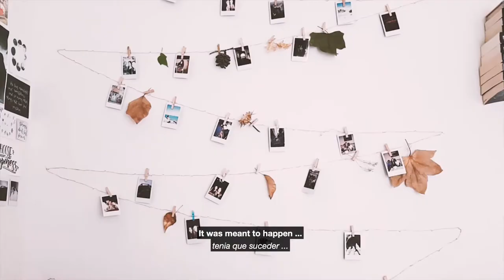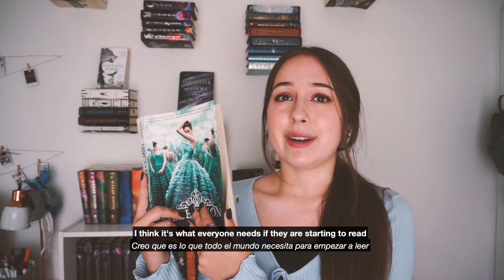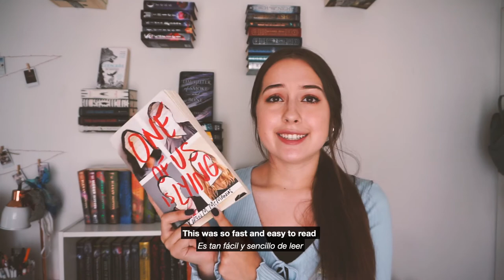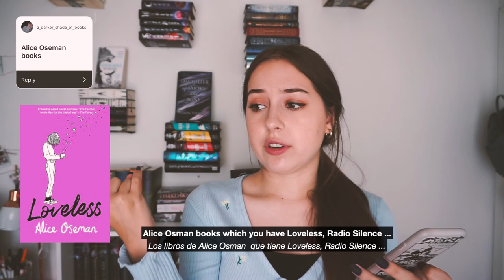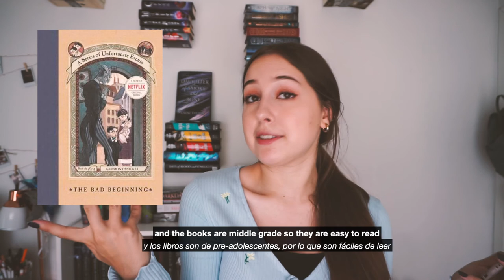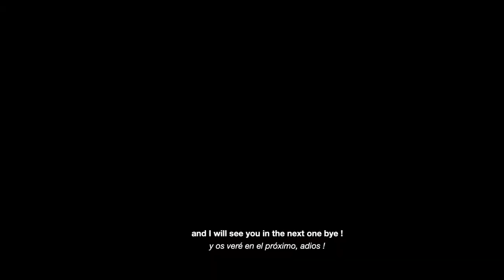reading in english ??? TIPS + LOTS OF RECOMMENDATIONS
Welcome back guys ! Its Sofia ☆ Today we are sharing some tips and books in you want to start to read in another language ! Thanks so much to everyone who helped and answered on Instagram :)

☆TIME STAMPS☆
0:00 intro
1:16 tips for reading in any language
4:42 my book recommendations
8:40 your book recommendations

☆BOOKS MENTIONED☆
CONTEMPORARY/ROMANCE

☆ Music ☆